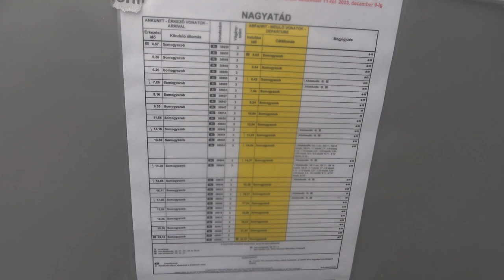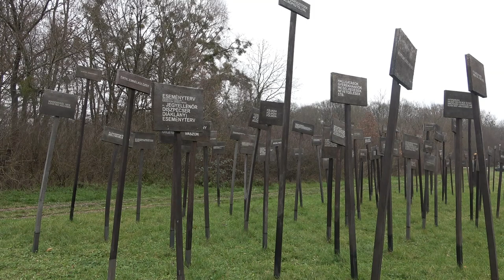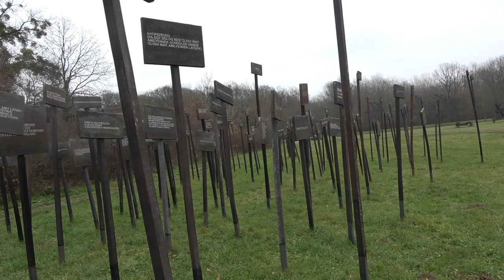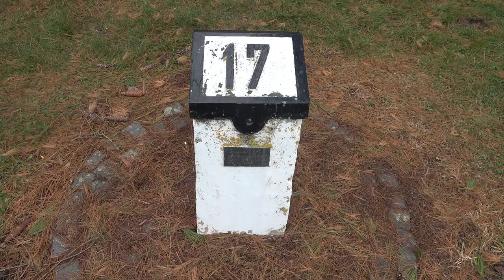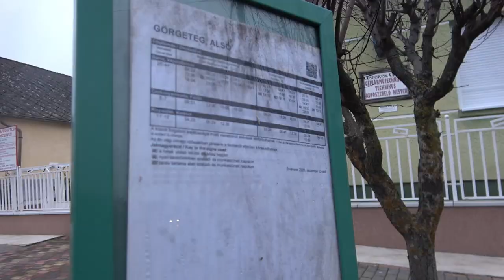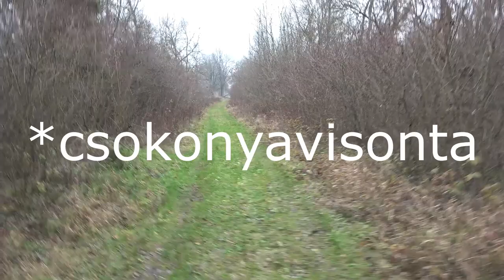2022.12.14 Vonalbejárás 958-as vonal Nagyatád-Barcs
Bankszámla:
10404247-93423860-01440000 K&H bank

956-os vasútvonal bejárása Nagyatádtól Barcsig.  2 nap alatt sikerült a teljes vonal, első nap Görgetegig jutottam sötétedésig, ami sajnos ilyenkor télen hamar bekövetkezik, szerencsére találtam Barcson megfizethető szállást így maradtam és másnap kora reggel mentem tovább és sikerült Barcstól eljutni Csokonyavisonta felsőig.